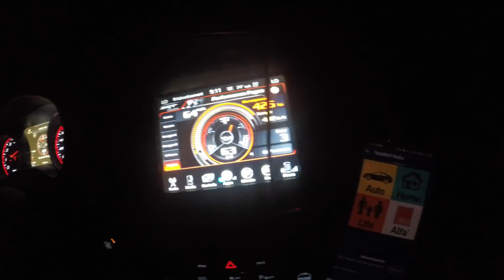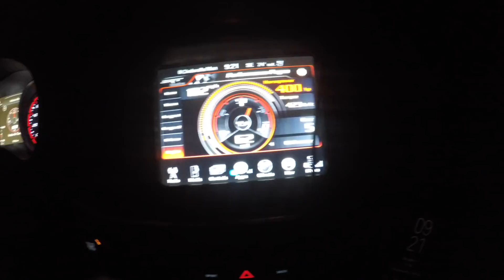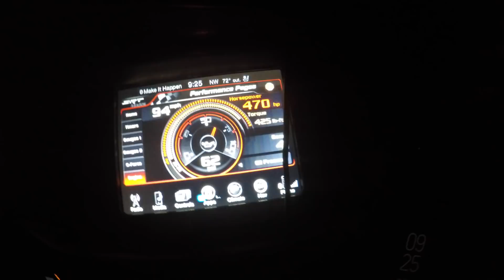Is a Boosted Scatpack much faster than a Stock Scatpack?????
Lining up a boosted Scatpack with a Stock Scatpack and the results surprised me, really goes to show how much power the Scatpack has.